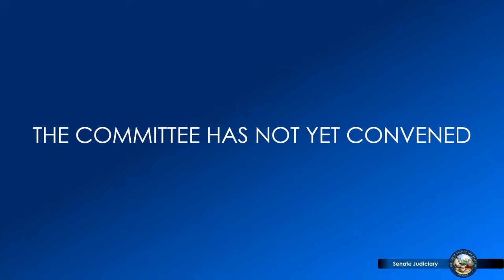3/30/2023 - Senate Committee on Judiciary